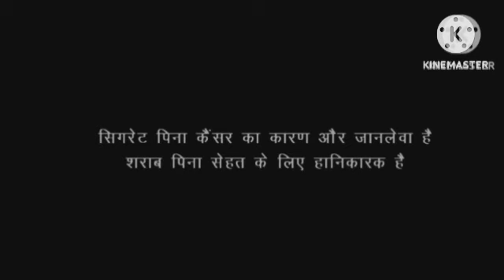Ek Tha Tiger Review Explained Analysis & Facts | Salman Khan | Katrina Kaif | Kabir Khan